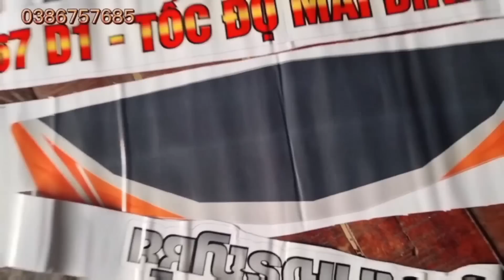Quay Cập Máy Cắt DC93 Idol Lê Thật Binh Tốc Độ Thai Cốt Đuồi Đồng Phú Lọc Sóc Trăng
Quay Cập Máy DC93 Idol Lê Thật Binh Tốc Độ Thai Cốt Đuồi Đồng Phú Lọc Sóc Trăng